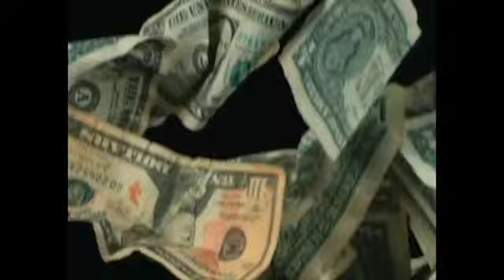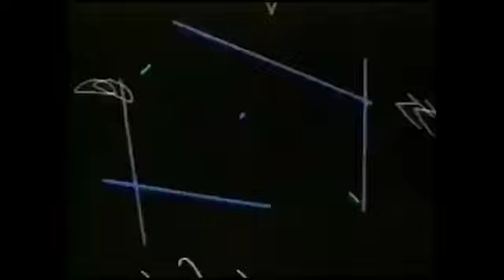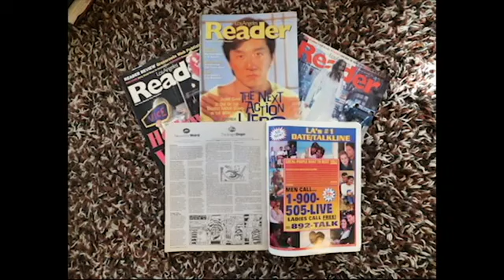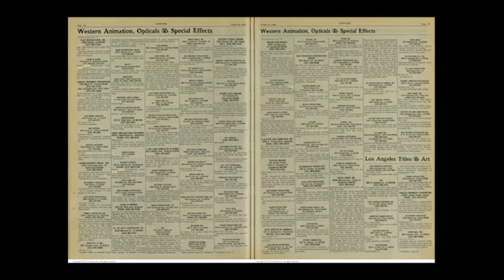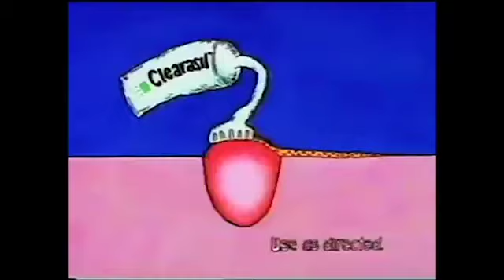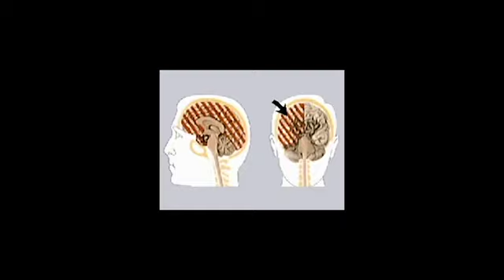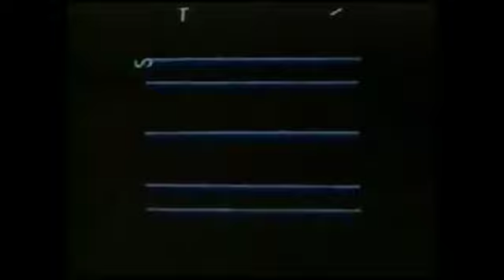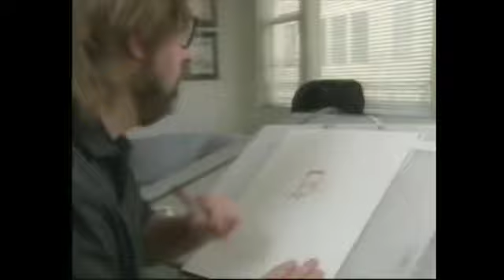🎬 The Oral History of The Simpsons Shorts: How It All Began! 🎬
📺 Before Springfield, before Bartmania... there were the Simpsons shorts! 📺

Did you know our favorite yellow family didn’t start on primetime TV? The Simpsons actually debuted as 60-second shorts on The Tracey Ullman Show back in 1987! 🤯

👀 These early versions of Homer, Marge, Bart, Lisa, and Maggie were WILDLY different! (Just look at the animation 👇)

➡️ The Oral History of The Simpsons Shorts dives deep into how this scrappy experiment turned into the longest-running scripted series EVER. 🎉

🎤 Hear from:

Matt Groening on how he sketched the family in minutes ✍️
The original animators on the chaotic production (THAT budget, though) 🤑
Cast members reflecting on their first impressions of the iconic voices 🎙️
These shorts are where it ALL started. A bit rough, a little weird, but PURE Simpsons magic. 💫

👨‍👩‍👧‍👦 Watch now and find out how these humble shorts changed TV history forever! 💛